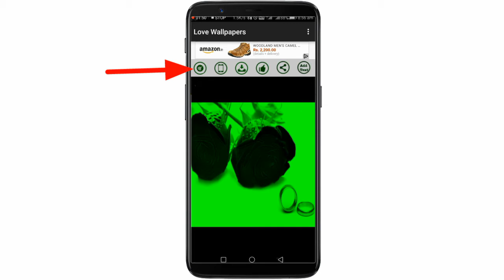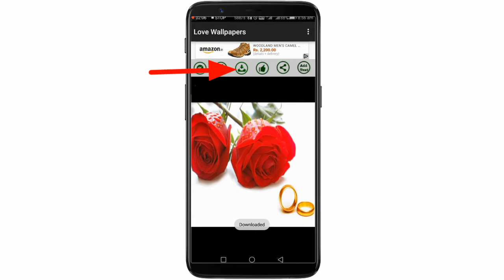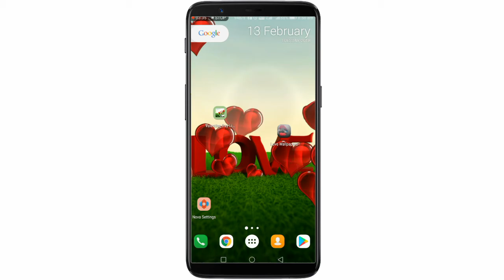Valentine Day special app Ft. Priya Prakash Warrier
Love images has 100+ nice high quality love images to share with the people having a bad season and need to feel wanted.Incredible images for your phone, you can save the image to SD, share it with friends or Whatsapp, Line or Telegram, upload to social networks Facebook, Twitter, email, etc ...

Features:
- Add stylish lovely text on images
- Change color
- Set as wallpaper
- Save to SD
- Post directly on facebook, twitter etc...
- Share by email and sms
- Share by WhatsApp, Line, Telegram etc ...
- Set their status in social networks.
Best mic for new youtuber.
My Tripod.
If you have a roasting channel this is best mic for you.
My Mobile.
Redmi note 4A. 64GB.
Green screen for new Youtuber.
My headphone Signature VM61.
Bluetooth Speaker.
Selfie flash light.
Instrumental produced by Chuki.
Some Image Or Music May Be Copyrighted Due To Respected Owner not mine.
Thanks For Watch.
Apptechmaster
App Tech Master